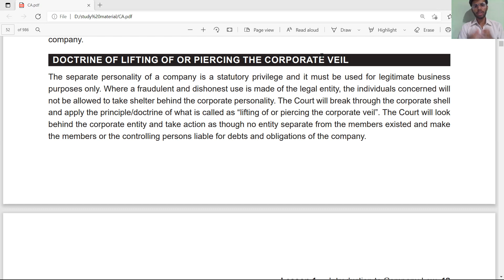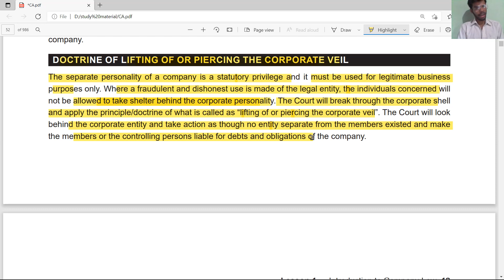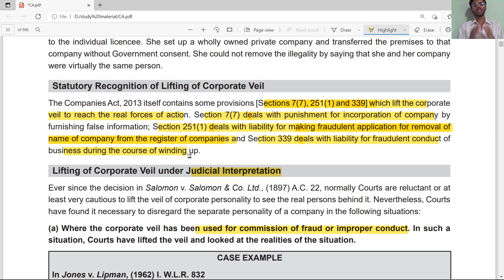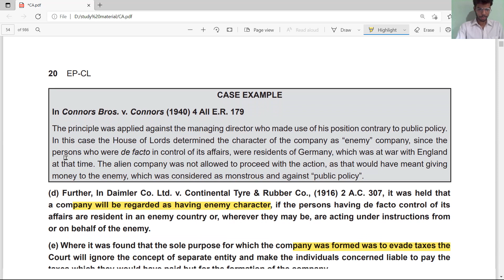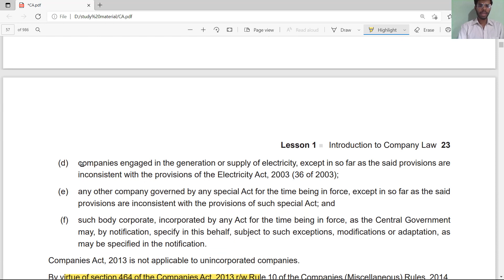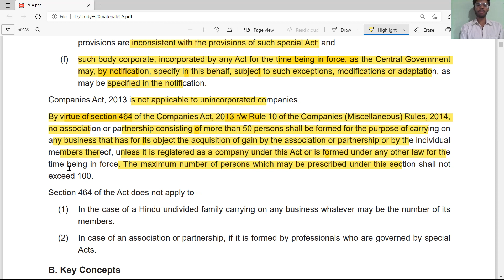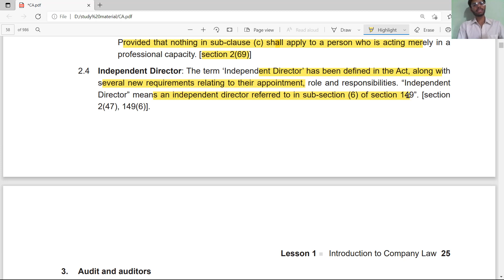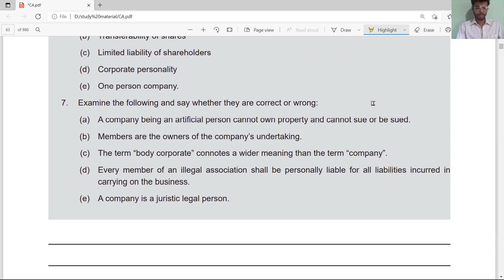Lesson 1 / Introduction of Company Law of CSEET, ca foundation, cs executive part 2